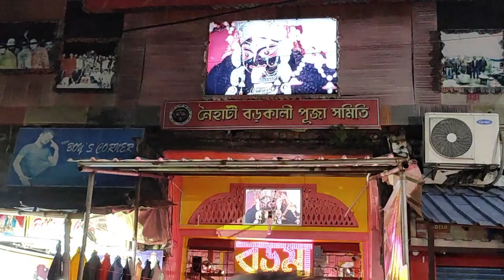Kalyani To Naihati Vlog 🥰 || Naihati affordable Market || Naihati Ferry Ghat ....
Hey guys today I will share with you a new vlog. hope you will like it.